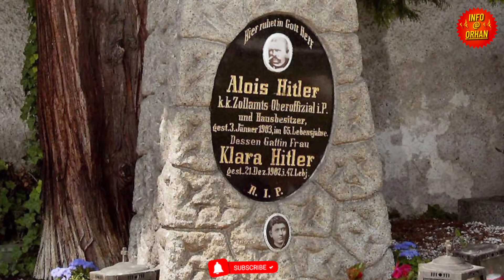Who was Adolf Hitler || Wo Kon Tha # 01 || Shocking Reason Behind Killing Jews || Info at Orhan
Hello Viewers!
Today in this video I will tell you about Adolf Hitler.
Adolf Hitler or Hitler was a German politician and leader of the Nazi party. He was born in Austria-Hungary on April 1889. During his dictatorship from 1933 to 1945, he was considered as the cruelest leader who even initiated World War 2 and announced to target and murder Jews. Despite hating Jews, he fell in love with a Jewish girl in school days but never confessed. He was considered as a characterless person and gone through severe stomach illness throughout his life. He originated the concept of the holocaust and considered Jews as enemies. He shot himself on April 30, 1945, and was declared dead. Let's find unknown facts about Adolf Hitler in the video.